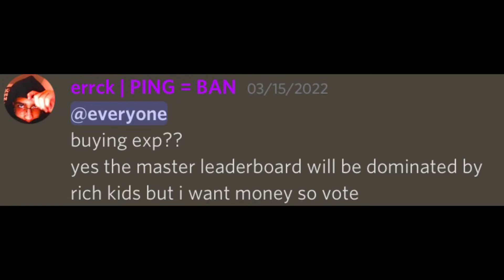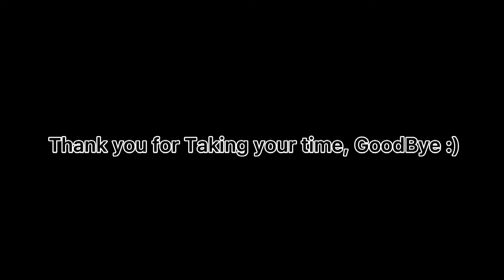If Roblox Hoop Dreams Were P2W(Terrible)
What is ROBLOX? Roblox​​​ is an online virtual playground and workshop, where kids of all ages can safely interact, create, have fun, and learn. It’s unique in that practically everything on ROBLOX is designed and constructed by members of the community. ROBLOX is designed for 8 to 18 year olds, but it is open to people of all ages. Each player starts by choosing an avatar and giving it an identity. They can then explore ROBLOX — interacting with others by chatting, playing games, or collaborating on creative projects. Each player is also given their own piece of undeveloped real estate along with a virtual toolbox with which to design and build anything — be it a navigable skyscraper, a working helicopter, a giant pinball machine, a multiplayer “Capture the Flag” game or some other, yet­to­be­dreamed-up creation. There is no cost for this first plot of virtual land. By participating and by building cool stuff, ROBLOX members can earn specialty badges as well as ROBLOX dollars (“ROBUX”). In turn, they can shop the online catalog to purchase avatar clothing and accessories as well as premium building materials, interactive components, and working mechanisms. Roblox​​​